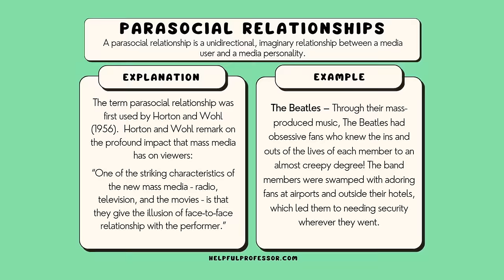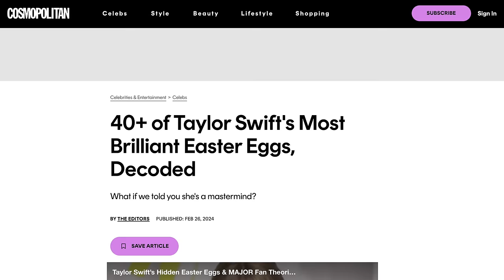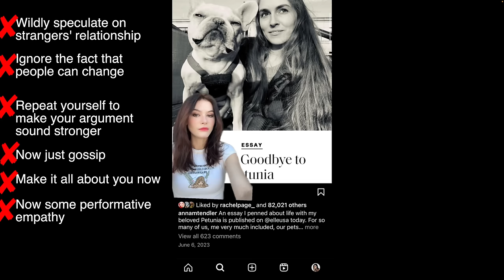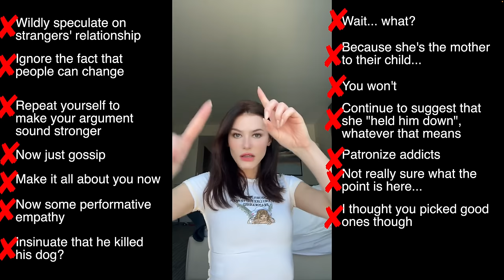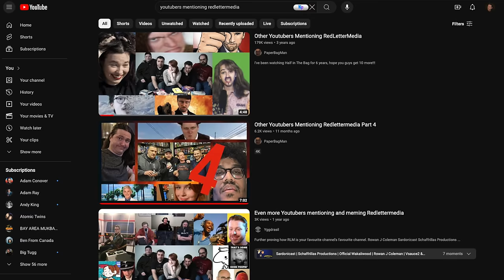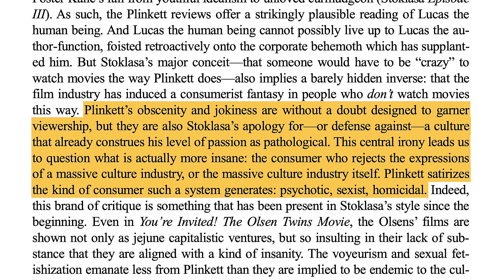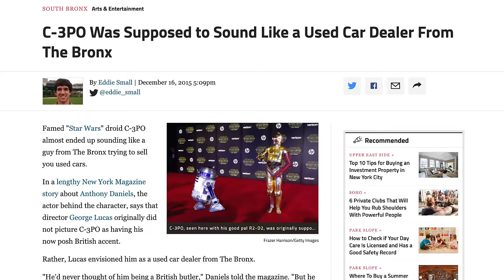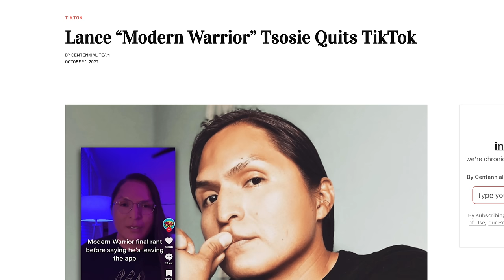Very Toxic Parasocial Fans